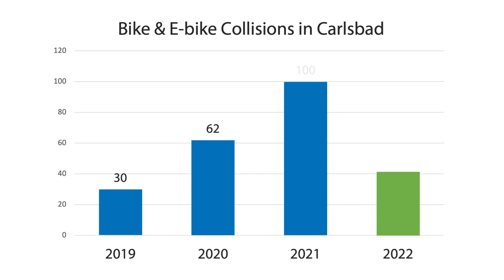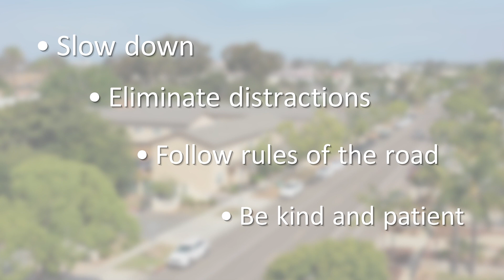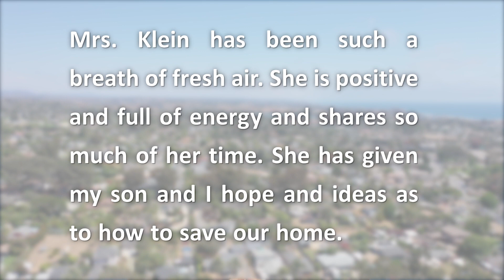Employee Update, 8-29-22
Hey, Team Carlsbad. It's great to be back. Last week, the city declared a state of an emergency for bike, e-bike and traffic safety. Even with our recent efforts to make our streets safe, we saw a 233% increase in collisions involving bikes and e-bikes. And this has only been since 2019.

This state of emergency means that we can now shift even more resources to tackle the issues, and it requires the support of every single person on Team Carlsbad. Now this may seem on a different level than something like our COVID 19 response, but it still means we're called to support with this as the city's highest priority. So let me emphasize that again, this is the city's highest priority right now.

Now you may be directly involved in supporting making our streets safer. Your day to day duties shifted to support, or you may pick up other city work so some can focus on these efforts. Even more so though, as city workers, we all play a role in making our streets safer for everyone. Whether your job requires you to be out in the field and on our streets, or you're commuting to and from work or around town, whether you're driving, biking or walking, we all can demonstrate safe traffic habits.

What are some of those? Well, slow down and allow extra time to get where you need to go. Eliminate distractions. No texting while driving or biking. And remember, this has been a state law for a long time. Please follow all rules of the road. Stop at all stop signs. Yield to pedestrians. And most of all, please be kind to one another. If someone cuts you off, you don't need to respond. Just... everyone needs to do their part to ensure that we have the safest streets possible.

Traffic safety affects every single member of our community, and it will take all of us working together to make our streets safer. Now more details about what actions will be taken will be presented to city council on Tuesday.

Shifting gears to kudos. I want to give a special shout out to our Housing and Homeless Services Program Manager Jessica Klein for helping a local family navigate through some pretty big challenges. A community member wrote in to tell a story of her son's 11 surgeries over two years and all the difficulties that came with it.

Now she tells us that it's really as close to homelessness as her family has ever been. But Jessica stepped in to help her navigate with resources and retain her housing. She called Jessica a breath of fresh air who has given her and her son hope.

Thank you, Jessica, for your compassion and dedication to this family and to your efforts for everything that you do here in the City of Carlsbad in support of this critical mission.

Well, we are wrapped up with our TGIF Concerts in the Parks series. Thank you for all the staff involved for bringing back these beloved community events. From hiring all the people needed to run these events to planning, promoting, setting up and tearing down. Thank you for making this such a tremendous success as you pulled it off nine times at great parks across our amazing city.

If you were able to attend any of the concerts, you saw just how much the community enjoys these city planned events. Events like this truly set Team Carlsbad apart. Now we have a busy week ahead, so thanks in advance for all your hard work.

All right. Well, next Monday is Labor Day and city offices will be closed. So I hope all of you have an opportunity to spend some time with your family and loved ones and recharge because we're coming into the fall season and we got a lot of stuff going on.

So with that said, please, all of you enjoy the time off this weekend. And next weekend, please stay safe, be kind and enjoy your time. We'll see you again real soon.